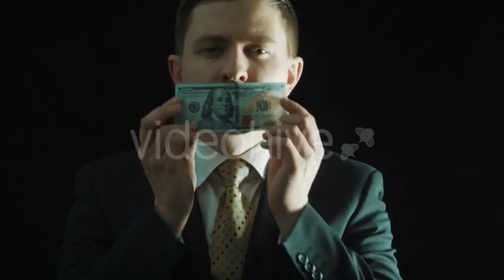Smiling Blond Woman In Front Of Palm Trees - (lifestyle) Stock Footage | Mega Pack +40 items